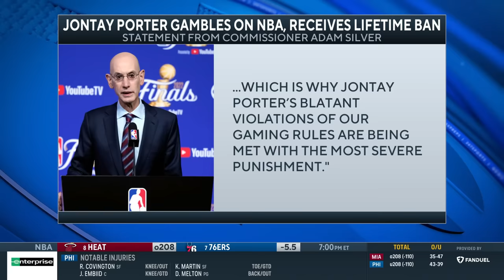NBA gives Jontay Porter LIFETIME BAN for gambling | CBS Sports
Bill Reiter joins CBS Sports HQ to discuss the NBA giving Raptors forward Jontay Porter a lifetime ban for violating league gambling rules.